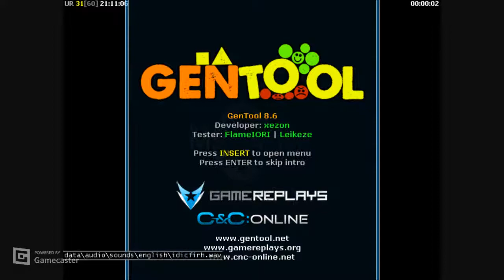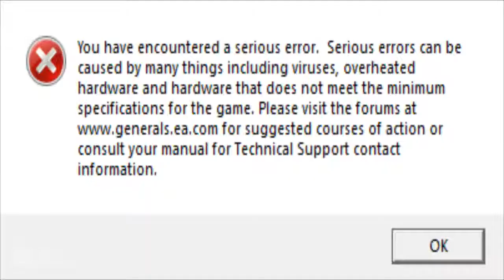zero hour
hi